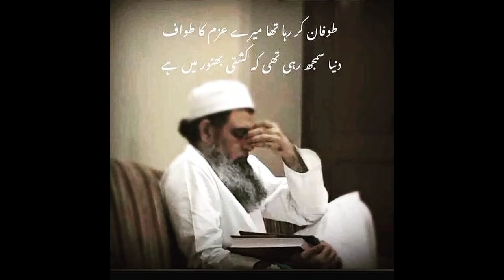Jab Markaz Me Police Pahunchi Hazrat ji Maulana Saad Sahab New Bayan / HAZRAT NIZAMUDDIN MARKAZ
Whatsapp MA HAZRAT NIZAMUDDIN MARKAZ Group link 🔗 CILK KARO OUR join karo !!

Note
Molana Tariq Jameel sahab ka official YouTube channel ha TARIQ JAMEEL official KA NAME SA LIKE PAR KILK Karo our subscribe karo channel No copyright ©️ issues youtube Is video Par Thanks for again